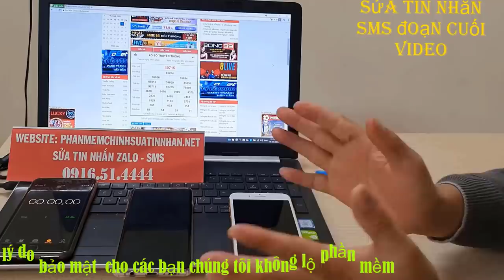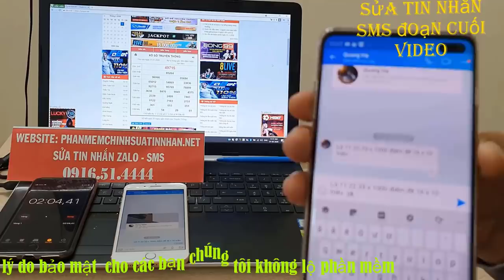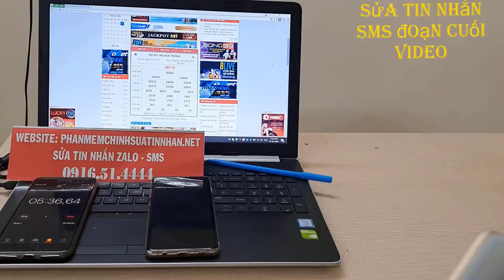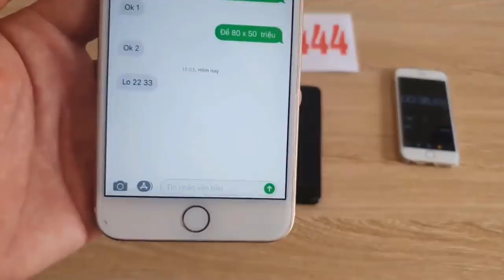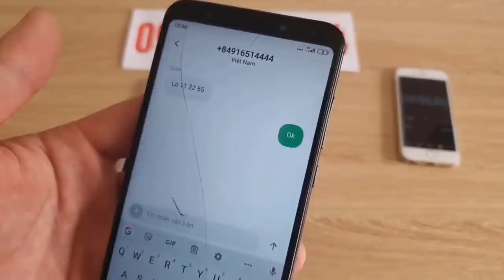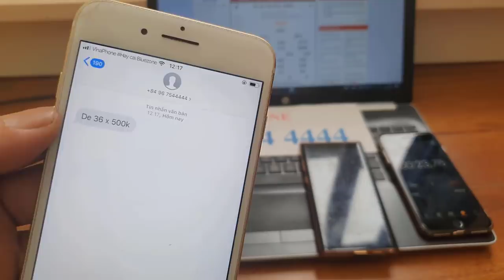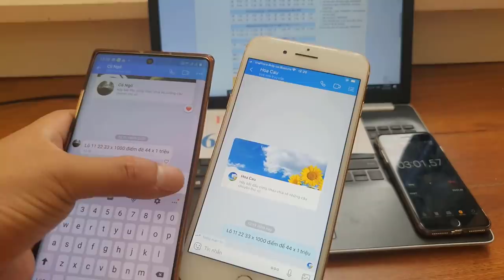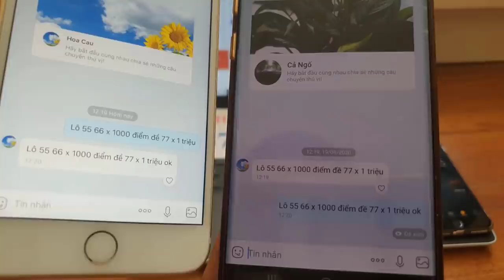phần mềm sửa tin nhắn lô đề - về bờ với phần mềm sửa tin nhắn zalo